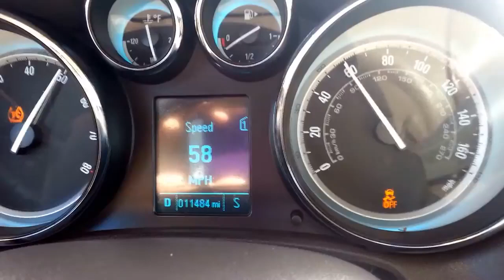2013 Buick Verano 2.4L Acceleration 0-60 MPH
Thing is much slower than I thought it would be. I guess compared to the Lucerne it's a rocket but man for some reason this just felt so lethargic.